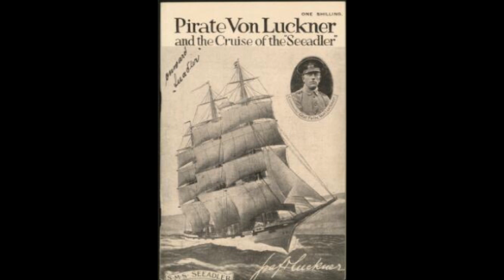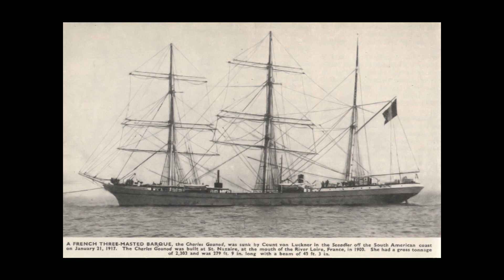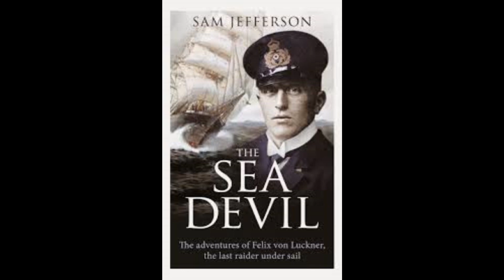The Sea Devil - Graf Von Luckner and The Seeadler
Felix Von Luckner and The Cruise of The Seeadler 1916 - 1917

Akkordeon-Club St. Pauli
Telefunken